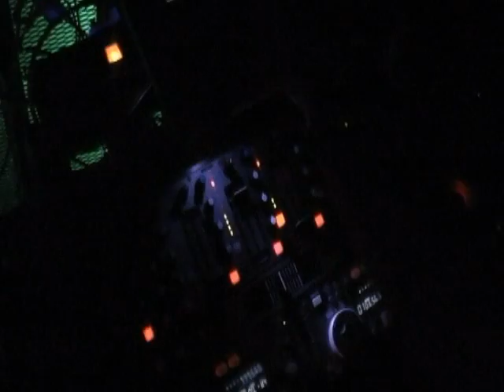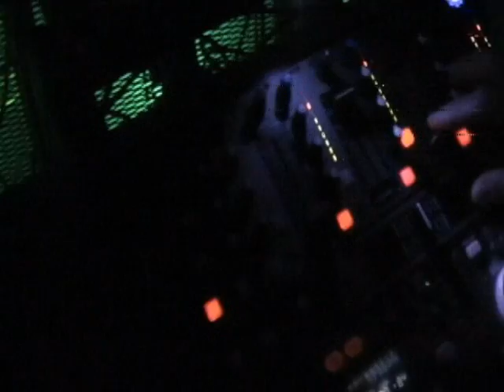DJ Jeremy @ AsiaSF 12 Year Anniversary Part 2 WMV.wmv